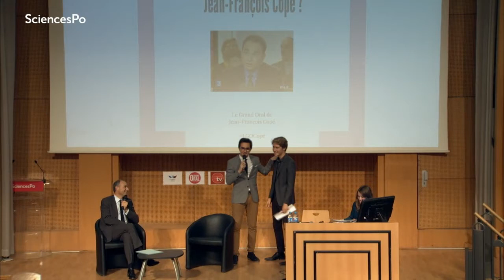Comment devient-on Jean-François Copé ? - Le Grand Oral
Jean-François Copé répond aux questions de Loris Boichot pour La Péniche, le journal des étudiants de Sciences Po.

Dans le cadre du Grand Oral de Jean-François Copé organisé le 3 octobre 2016 avec Sciences Po TV et Sciences Polémiques.

Le Grand Oral de Jean-François Copé est à retrouver en intégralité